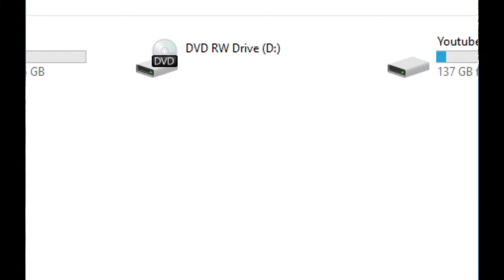Update Video For My Subscribers